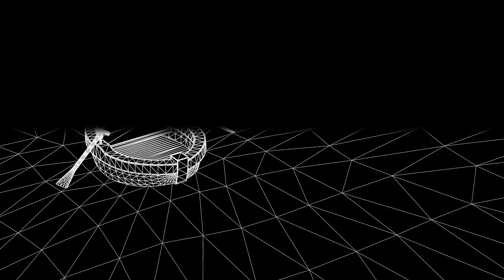Demo reel 2013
It's been a busy year.
A collection of old and new works since 2007

But the greatest achivement I've made this year was, my daughter.

I'm a happy man now.

P/S: available for freelance, including outsourcing.